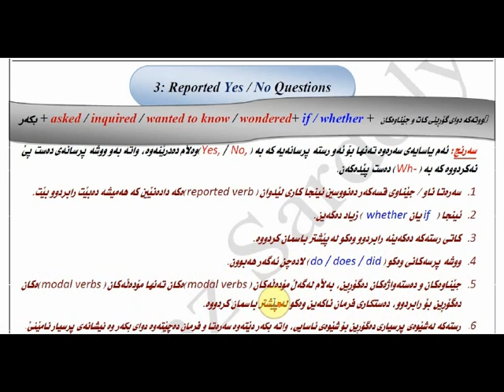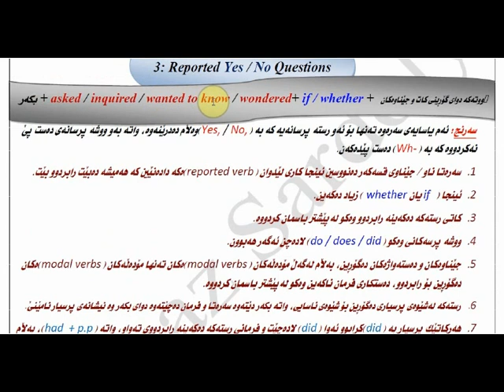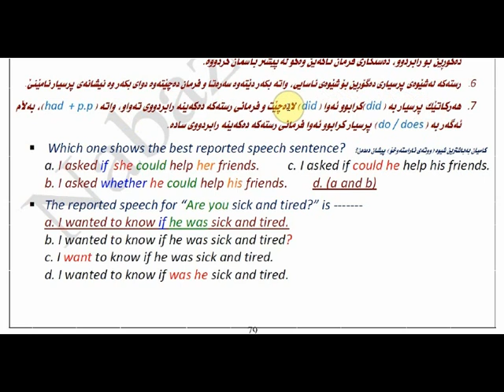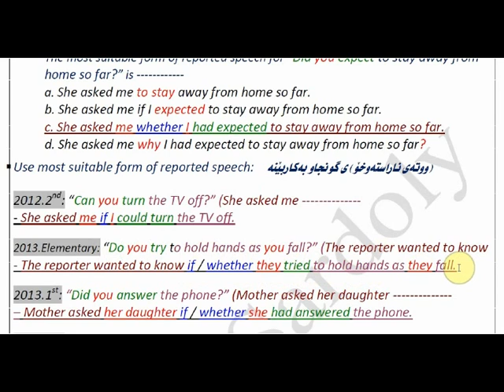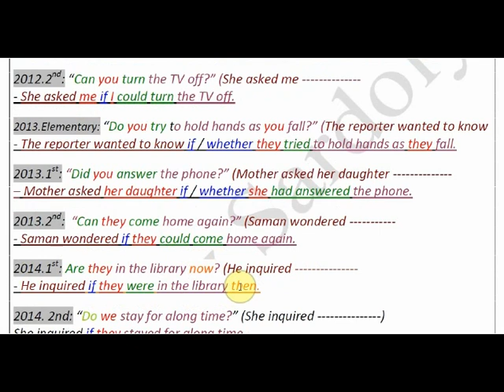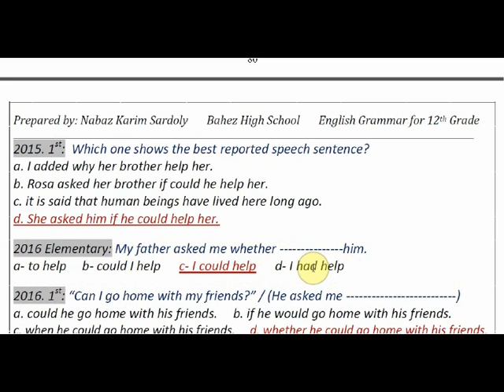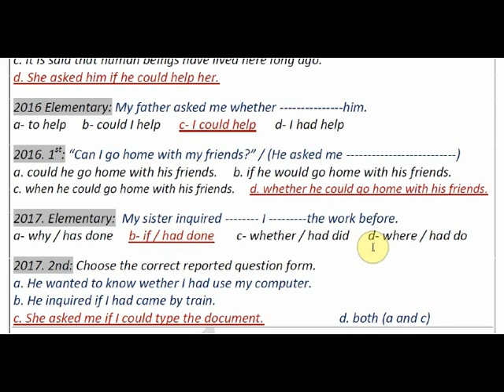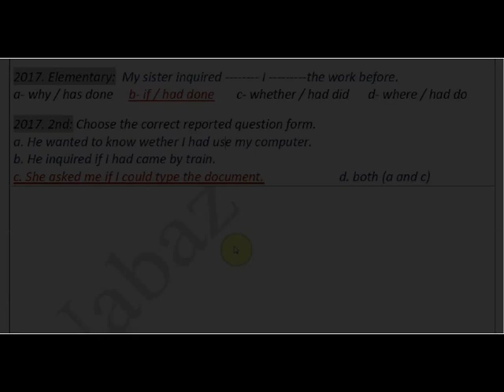Sunrise 12. Unit Seven. Reported Yes / No Question. by Nabaz Sardoly